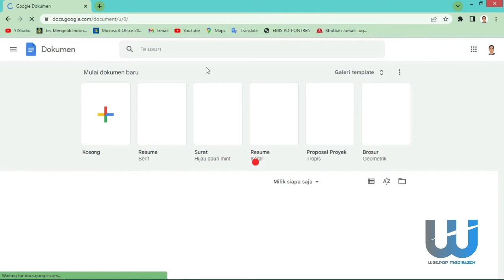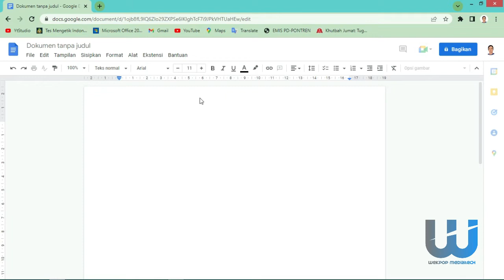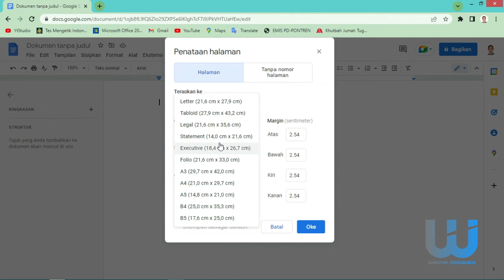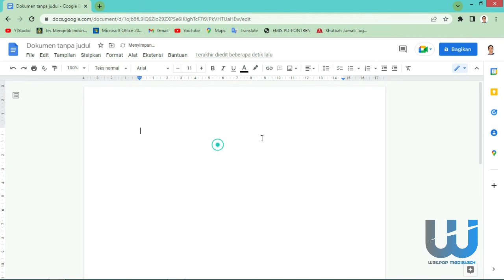Cara Mengatur Ukuran Kertas di Google Docs